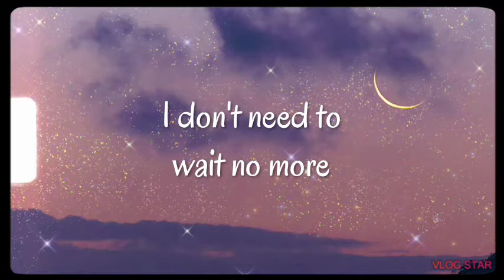My 100th vid!!!!!!!!!!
How?! This is amazing!